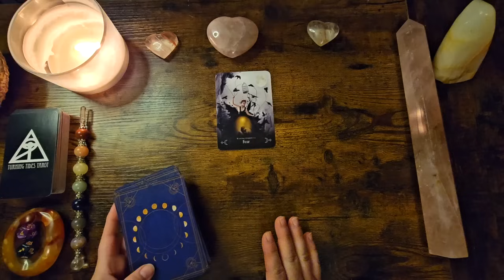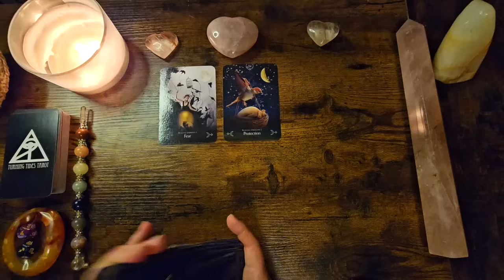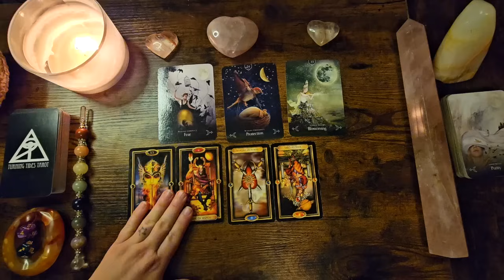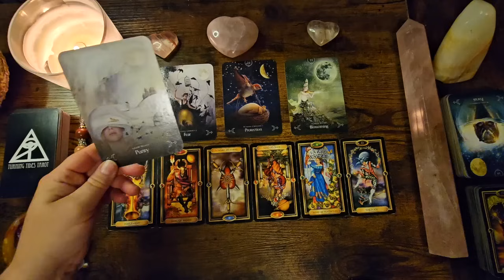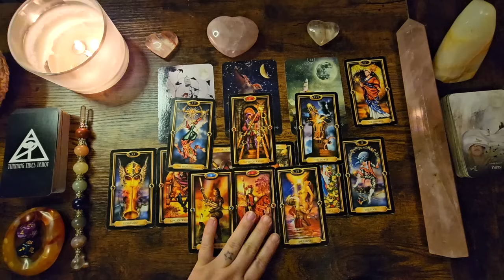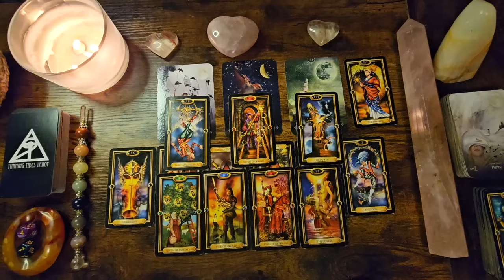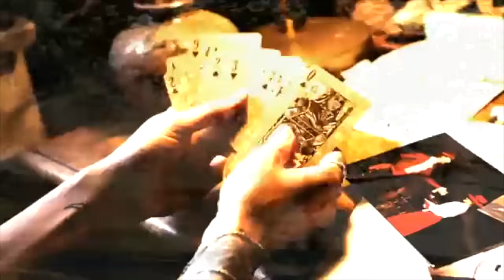WOAH‼️ THAT WAS INTENSE 👀 DEEPLY SPIRITUAL CHANNELED MSG ⚠️ NOT FOR EVERYONE ✨ 10/10 PORTAL ✨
Alishia Fox
Turning Tides Tarot A

🌀 Snail Mail 🌀

Ucluelet, BC
V0R 3A0

🌀Amazon Wishlist🌀

My Astro Signs::
Moon = Leo
Rising = Sagittarius